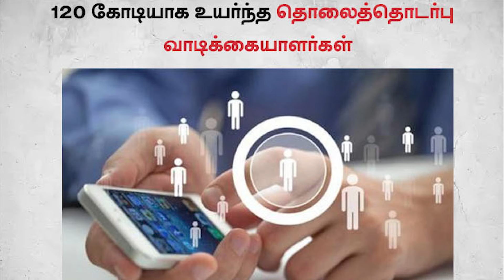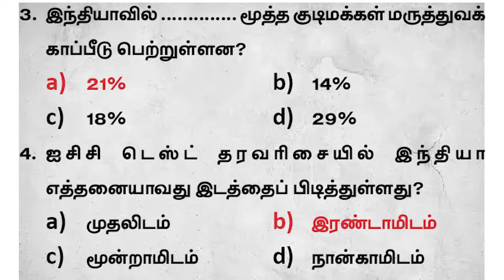Current Affairs | MAY-05 | Suresh IAS Academy